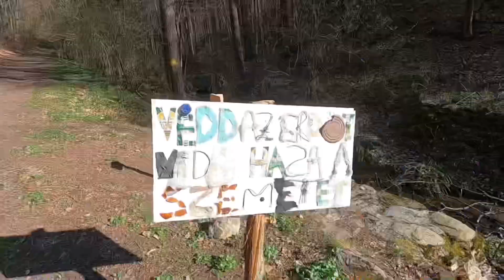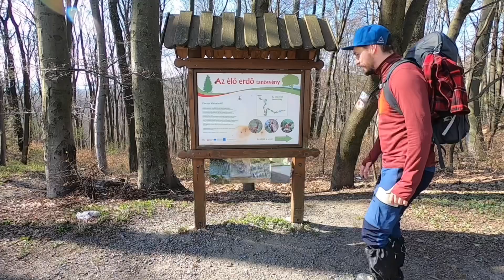210403_Irottkő - Velem